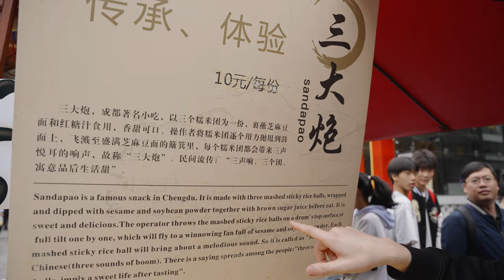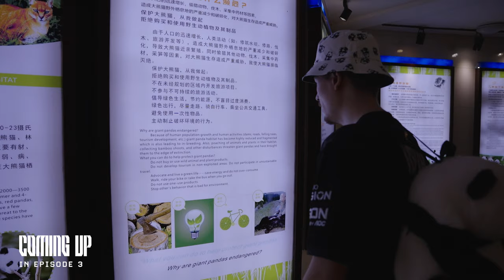Kesha Tries China's Most Unusual Foods! | Kesha In China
Food, getting oiled up and mayhem 💀